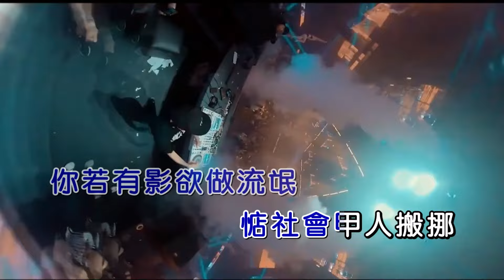施文彬《谁是老大》DJ阿亮 VinaHouse Rmx KTV 导唱字幕 （备有伴奏视频）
《谁是老大》

演唱：施文彬
作词：武雄
作曲：蘇麗
混编：DJ阿亮
合成：海歌

你呐是敢搁惦这展你大条
我保证马上会当乎你死翘翘
我不是开玩笑
我看你真牙小
你咧靓啥小
你咧靓啥小

我不是开玩笑
我看你真牙小
你咧靓啥小
你咧靓啥小

你落车头拢无四界去探听
这个角头内底谁是做大兄
你这个不成囝
敢讲话相昂声
我咧屎你娘
恐怕你著爱无性命

你若有影欲做流氓
惦社会甲人搬挪
人面要有够阔
你不通相过滥烂
爱知影谁是老大
谁是老大
谁是老大

你不通搁甲我咧蹊蹊咳咳
好话一向我是不讲第二摆
你若不知厉害
连密你就爱呼人
扛去埋 扛去埋

我看你目睭有影去糊著屎
你竟然敢说恁爸讲话相嚣掰
我咧屎你娘老叭母
好敢你搁讲一摆 试看觅
大家恐惊就要来相杀 相杀

惦社会甲人搬挪
人面要有够阔
你不通相过滥烂
爱知影谁是老大
谁是老大 谁是老大